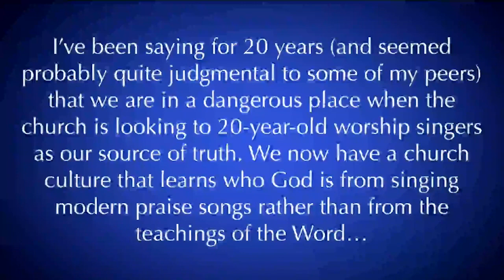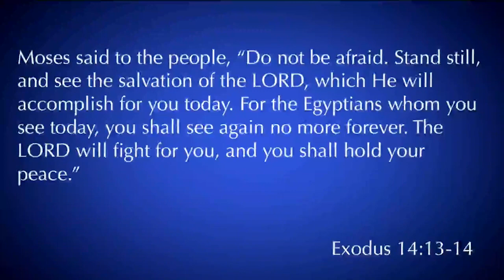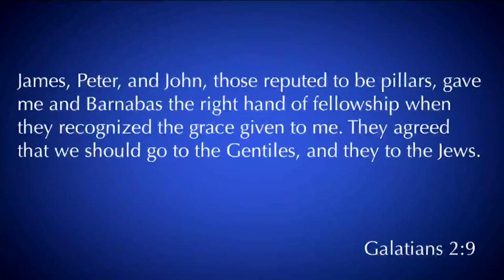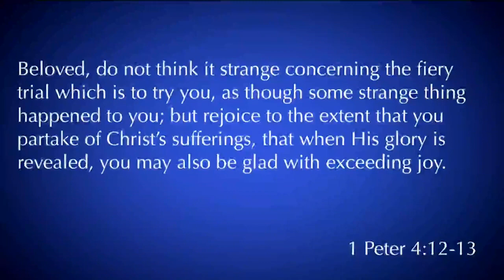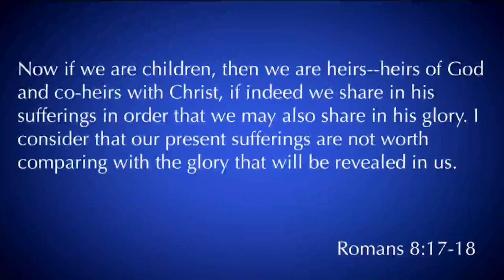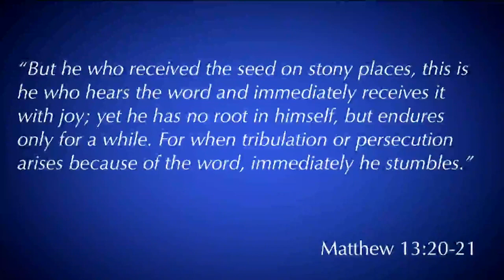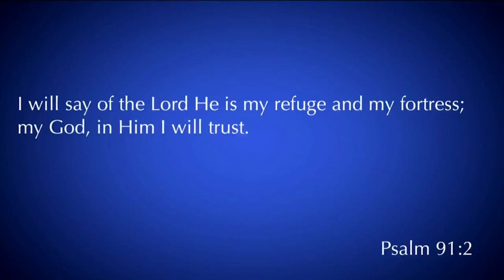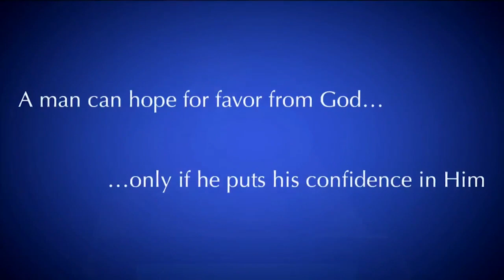James 1:1-8 | Testing Of Your Faith | 08.18.19